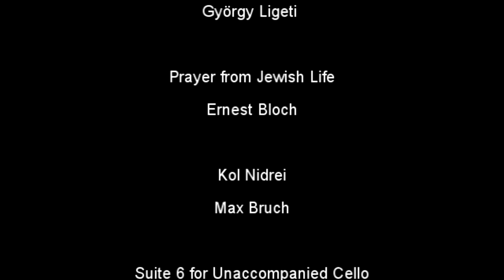Dorothy Braker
Dorothy Braker, cellist

Works for Unaccompanied cello
~Adagio~ from Toccata in C major, J.S. Bach

Dialogo, György Ligeti

Prayer from Jewish Life, Ernest Bloch

Kol Nidrei
Max Bruch

Suite 6 for Unaccompanied Cello
Prelude
J.S. Bach